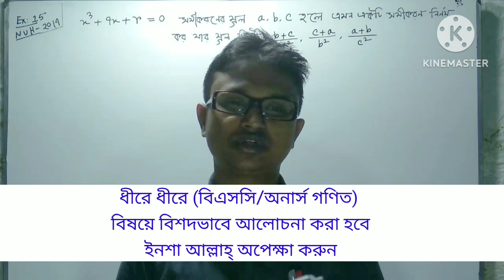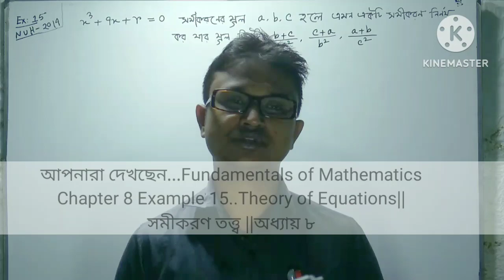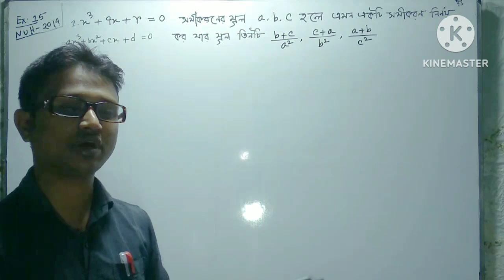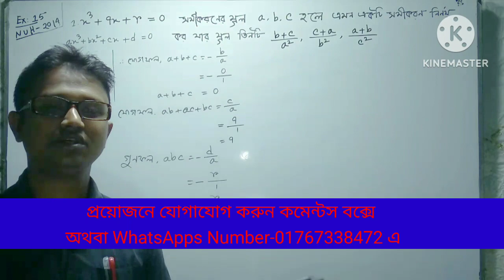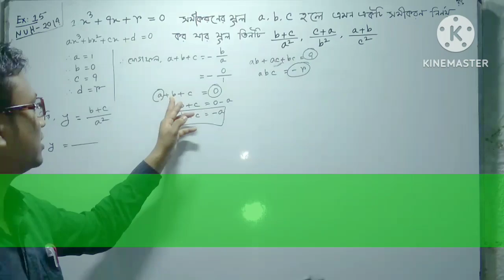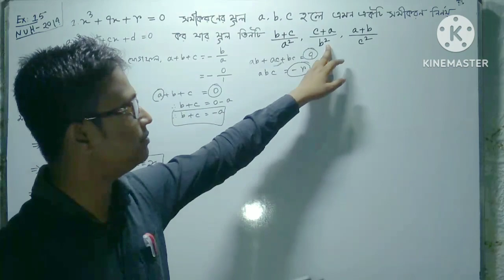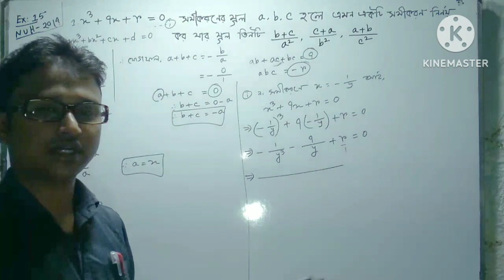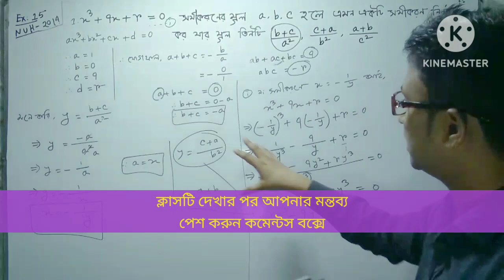সমীকরণ তত্ত্ব||Part-16||BSC|Honours||Math first paper|first year||Theory of Equations|Chapter-8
ফান্ডামেন্টাল অব ম্যাথাম্যাটিক্স অধ্যায় ৮
       "সমীকরণ তত্ত্ব" || "Theory of Equations"